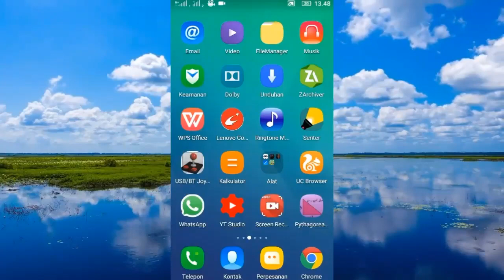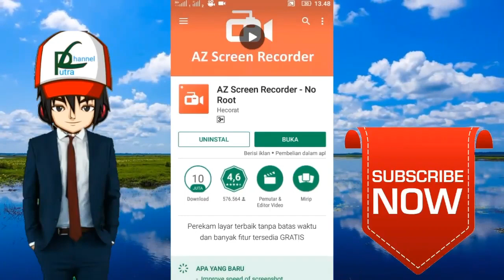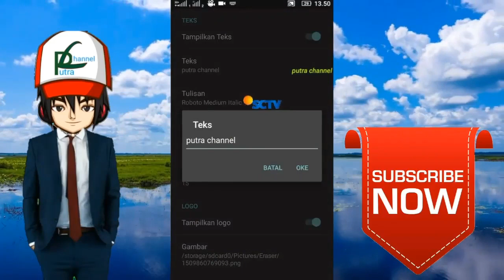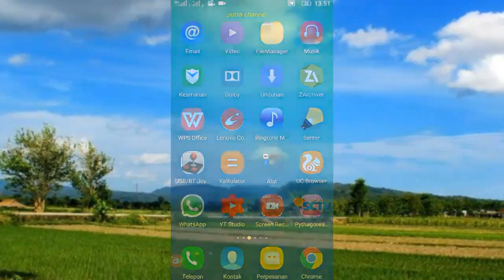Cara menampilkan logo televisi di layar smartphone kita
Hallo semua jumpa lagi di channel youtube saya, pada kesempatan video kali ini putra lagi-lagi mau menshare tutorial yaitu tutorial Cara menampilkan logo televisi di layar smartphone kita.
jadi intinya ketika kita merekam video maka layar smartphone kita akan muncul logo sesuai yang kita inginkan, seperti dalam video ini putra menyisipkan logo televisi.

penasaran bagaimana caranya?
langsung saja menuju ke tutorialnya !!

Warning : simak videonya sampai akhir dan fahamin betul caranya biar gak gagal faham, ok selamat menonton !!!